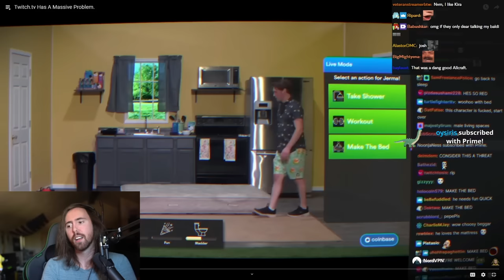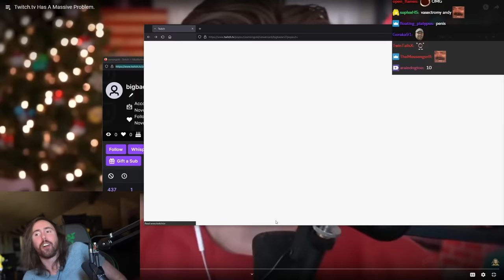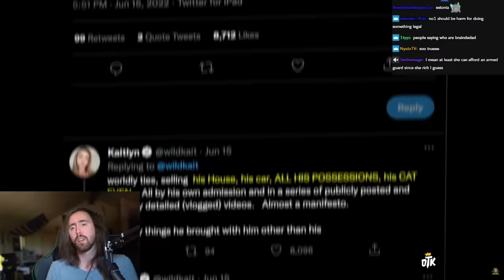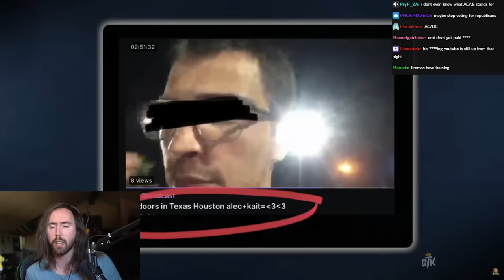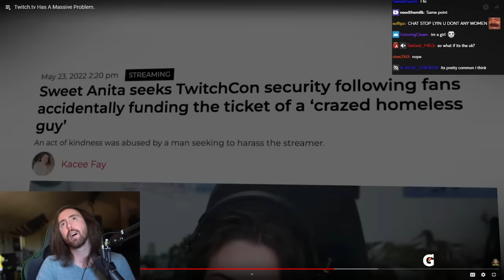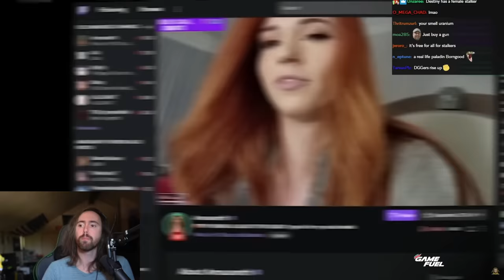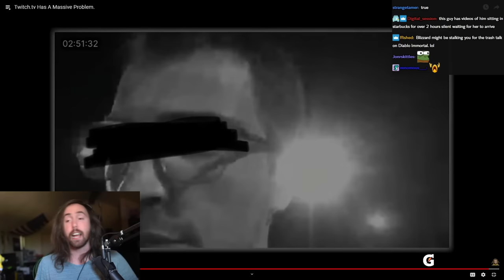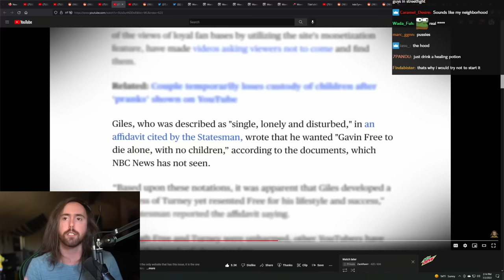The Most Disturbing Stalker on Twitch | Asmongold Reacts to KiraTV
Asmongold Reacts to the most disturbing stalkers on Twitch (Amouranth on the thumbnail)